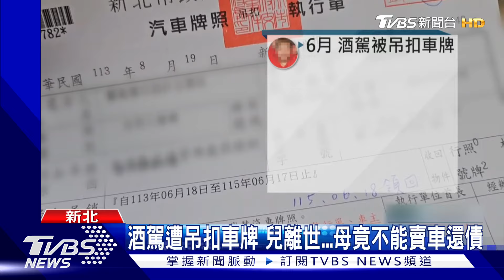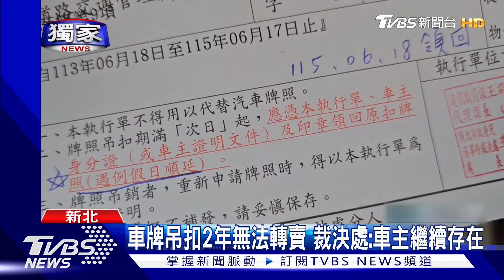獨家 酒駕遭吊扣車牌 兒離世...母竟不能賣車還債｜TVBS新聞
新北市板橋一名男子，因為替朋友擔保，欠下大筆債務，母親幫他買了一輛二手貨車，介紹去市場做搬菜工作，沒想到，男子因為酒駕被吊扣車牌兩年，又驟然離世，死者母親想賣車變現還債，卻被告知沒有大牌不能賣，裁決處解釋，因為車主依然存在，就要按照規定裁處。